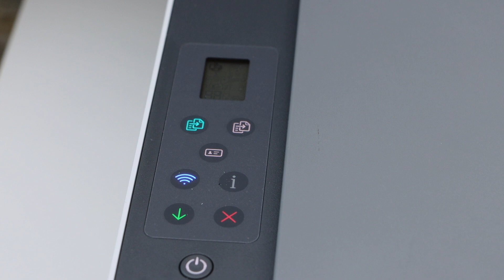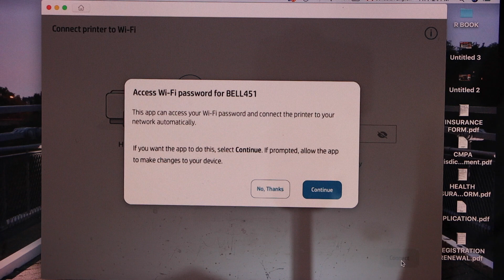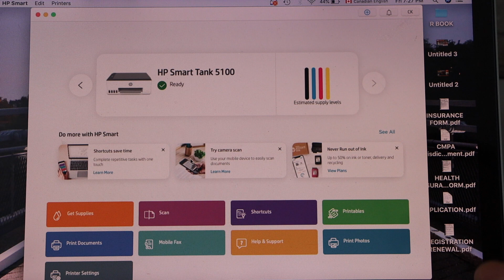HP Smart Tank 520 | 525 | 540 | 580 | 589 WiFi Setup Using MacBook or Windows | Wireless Setup.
This video reviews how to do the wifi setup of the HP Smart Tank 520, 525, 540, 580, and 589 all-in-one printers using MacBook or Windows Laptop. This includes preparing the HP Smart Printer for wireless setup and then using HP Smart App with Macbook or Windows Laptop.